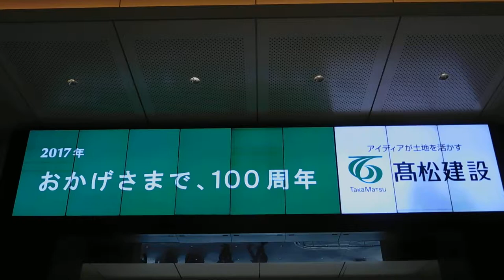DSCN6762東京ステーションビジョン20170602お台場